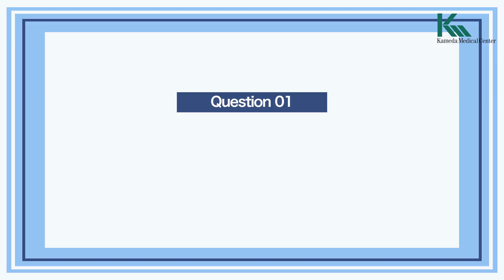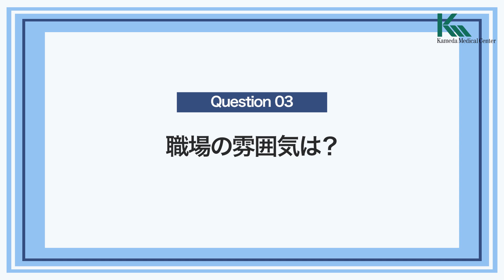【メディカルクラーク】メディカルクラークにインタビューしました！｜医療現場の声を聴く(亀田総合病院)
ようこそ、亀田メディカルセンター医療現場の声を聴くシリーズへ。
このシリーズでは、医療現場で働く医師、看護師、メディカルスタッフ、事務職、一般職の方々にインタビューを行い、スタッフの働く思いやこれから挑戦していきたいことについて語っていただきます。

【事務職・労務職】新卒向け病院見学会のお知らせ《2024/7/27・8/21》

インタビュー内容はテキストでも公開していますので、詳細は以下のリンクをご覧ください
ご視聴いただきありがとうございます。皆様のご意見やご感想もお待ちしております！